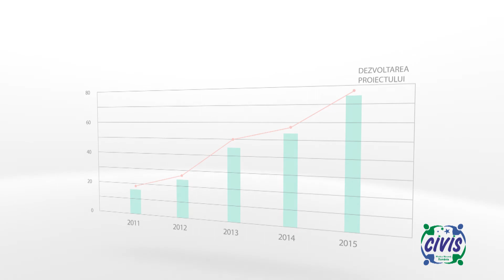clip CIVIS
prima varianta a clipului de promovare a proiectului CIVIS